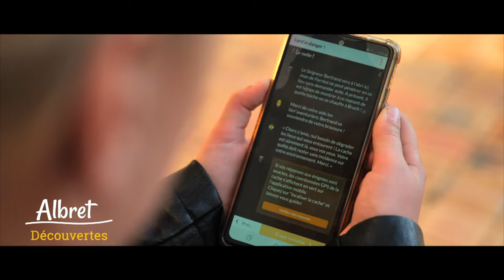L'Albret en famille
Situé en Lot-et-Garonne, entre Bordeaux et Toulouse, L'Albret vous invite au voyage sur les traces du bon roi Henri IV 😃
Bonne visite !!!